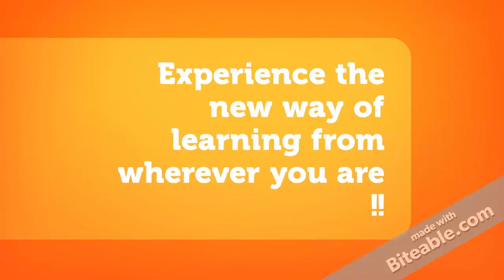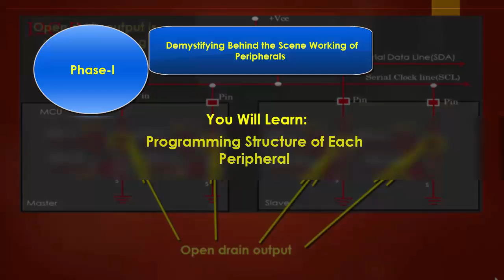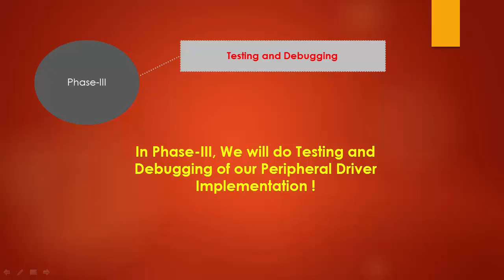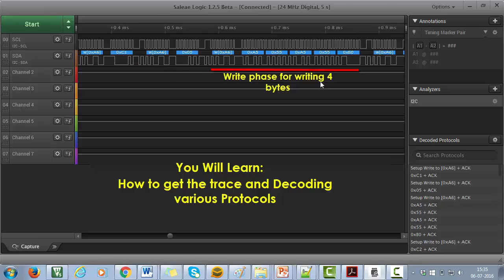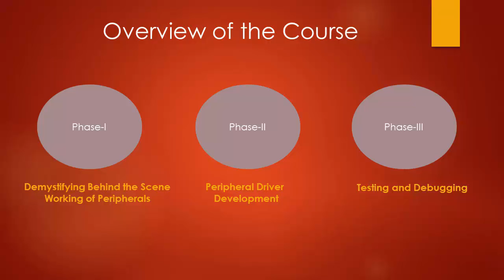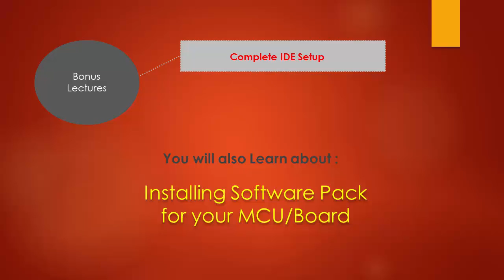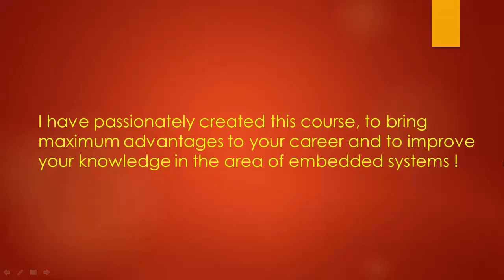Promo Video: Mastering Microcontroller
This is the Promo video of our new Course
 "Mastering Microcontroller with Peripheral driver development "

Course Description:

Learning Embedded System Programming, can be a challenge. Since it's a relatively little complex field, there's no real gold standard yet for how things are practiced, or taught, which can frustrate people who are just trying to learn new things and couldn’t able to connect the dots and this is the motivation behind creating this course to help engineers and students to learn different aspects of embedded systems by providing high quality advanced lectures with relatively low price.

Learn at your own pace using progressive method, with each of my short, info-packed lectures.

Master the Behind the Scene working !
I created this course because I believe your time is precious, and you shouldn't have to hunt around to get a practical foundation In Embedded System Programming. In this course, you are going to learn writing your own peripheral driver for most of the commonly used peripherals such as GPIOs, I2C, SPI, USART, etc. and interesting thing is that you are going to learn everything form from scratch.

No 3rd party libraries !

No blind coding !

Code and Implement APIs from scratch , diving into the datasheet and reference manual of the MCU. I will thoroughly explain how to extract the maximum information from datasheets, Technical Reference manuals to configure and handle peripherals. These techniques you can go and apply to any MCUs you have at your hand.

In this course I will walk you through step by step procedure how to Configure various Peripherals like GPIOs,SPI,USART,I2C by taking you into the reference manual and data sheet. We will develop fully working driver code, interrupt handlers, sample application everything from scratch to understand the big picture.

In each lecture, I assure you that, you will definitely learn something new that you can definitely use in your work or projects. You'll find yourself handling these peripherals with much more clarity and you will be able to quickly speculate and debug the problem and I’ll show you tricks and tips to debug the most common problems  using debugging tools such as logic analyzers.